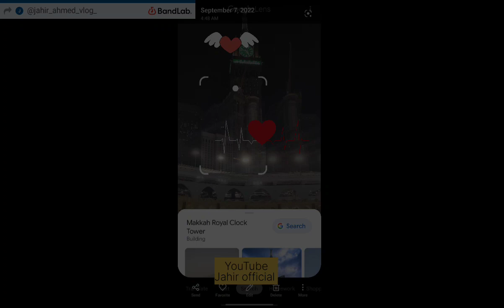my life first Azaan Amazing, beautiful , Emotional Heart 💜 Touching Azaan by || Jahir official